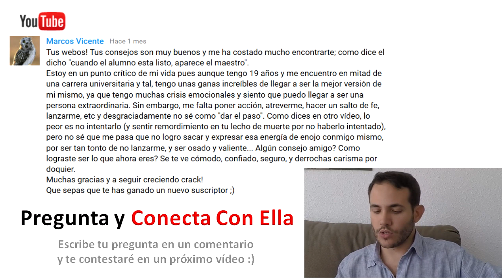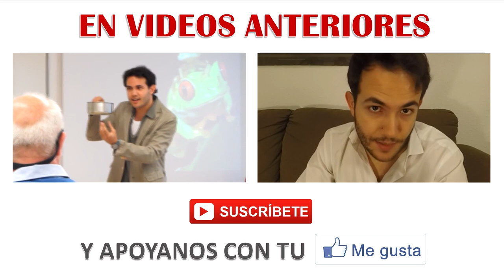COMO CONVERTIRSE EN UN HOMBRE ATRACTIVO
Descubre como convertirse en un hombre atractivo y seguro de sí mismo. Hoy contesto la pregunta de un suscriptor, víctima de la "parálisis por análisis" porque desea cambiar su vida pero no sabe como empezar a tener éxito con las mujeres. Si las mujeres todavía no se interesan por ti entiendo perfectamente como te sientes. Durante muchos años sufría en silencio que ninguna mujer se interesara por mí... Hasta que aprendí cuáles son las acciones más importantes que transformaron mis relaciones con las mujeres :)

Llámame cabrón pero es divertido que algunas de las mujeres que me rechazaron en el pasado ahora se interesen por mí y sea yo el que les diga "NO" :D

Estas 3 acciones son fundamentales para tener éxito con las mujeres:

1 DEFINIR TU META. Si le pudieras pedir al genio de la lámpara mágica lo que quisieras... ¿qué le pedirías? ¿Tener una relación estable con la mujer de tus sueños o tener aventuras breves con mujeres sin ningún tipo de atadura? El primer paso para conseguir tus propósitos quieres consiste en tener una visión clara y precisa de tu meta.

2 MEJORAR TU RELACIÓN CONTIGO MISMO. No hay nada más atractivo para una mujer que un hombre seguro de sí mismo y que sabe cómo conectar con una mujer. ¿Cómo dejar de ser tímido? Entrenando tu subconsciente a base de Afirmaciones, Visualizaciones, Reescribiendo tu historia, etc. En los vídeos sobre MAGNETICA MENTE te explico cómo

3 ADAPTAR TU ESTILO DE VIDA. Megan Fox no llamará a tu puerta para conocerte. Quedarte en casa para ver series o jugar a videojuegos no es una opción. Los hombres con más éxito saben que una vida social activa hará que conocer a mujeres atractivas sea fácil y divertido. En los vídeos sobre VIDA DE ESTILO te explico cómo activar tu vida social para que las mujeres atractivas hagan cola para estar contigo

CREZCAMOS JUNTOS!
DEJA UN BUEN PULGAR ARRIBA NO SÓLO PARA APOYAR AL CANAL SINO PARA AYUDAR A LA GENTE QUE ESTÁ APRENDIENDO A ATRAER A LAS MUJERES PARA QUE ELLOS DESCUBRAN ESTE VIDEO.

Saludos y éxitos!

Tu amigo,
Christian Cruz

- Publico Video nuevo cada MARTES y VIERNES a las 21h, hora española. para que no te pierdas ni uno! :D

* ¿POR QUÉ NO GRABAS VÍDEOS DE CÁMARA OCULTA?
- En primer lugar, porque siento un gran respeto y admiración por las mujeres (desconocidas incluidas). En segundo lugar, estos vídeos entienden que conseguir el número de teléfono o un beso forzado de una desconocida (tras minutos de temas de conversación reciclados o repetidas técnicas de seducción) equivale a haberla conquistado. En Conecta Con Ella enseño técnicas para convertirse en un hombre seguro y sexualmente deseable que atrae a las mujeres sin hacer o decir absolutamente nada. Y cuándo te conviertas en ese hombre sexy serás capaz de atraer a las mujeres naturalmente en cualquier lugar. Sin usar complicadas frases o trucos psicológicos. Por propia experiencia sé que las técnicas de seducción pueden parecer un atajo. Pero al final no te llevarán dónde realmente quieres estar. En lugar de usar una máscara, te invito a convertirte en ese hombre seguro de sí mismo capaz de tener lo que siempre has soñado y sin fingir ser otra persona.

* ¿TIENES FACEBOOK?

- Sí! Esta es mi Página Oficial de Facebook donde comparto contenido exclusivo

* ¿Por QUÉ NO HABLAS SOBRE. ?
- Puedes ver si ya he hablado sobre eso Sino también puedes dejar un comentario con tu pregunta en este vídeo o contactar directamente conmigo.

* ¿CÓMO CONTACTO CONTIGO CHRISTIAN?
- Deja un comentario en cualquier video.

* ¿CÓMO PUEDO CONTRIBUIR A LA CAUSA?
- Gracias! Este canal es muy joven pero está creciendo sin parar. Juntos podemos inspirar a miles de hombres para atraer a las mujeres naturalmente: Puedes compartir tus videos preferidos con alguien que lo necesite. Y también puedes pulsar el botón de ME GUSTA en cada vídeo... si te gusta, claro! ;)

Gracias por tu apoyo. Eres genial.
Este canal no sería el mismo sin ti.
Crezcamos juntos!